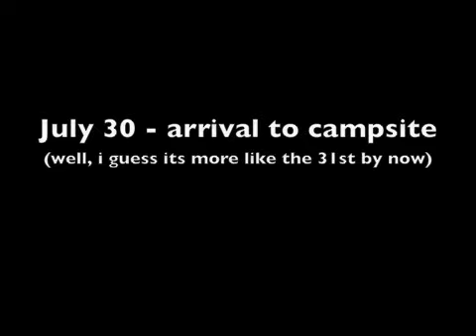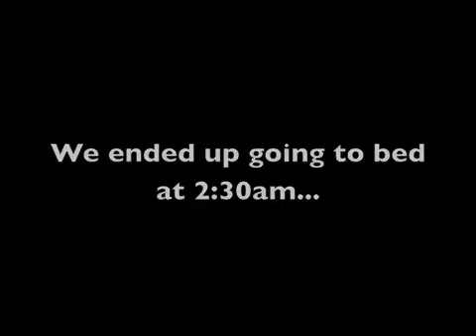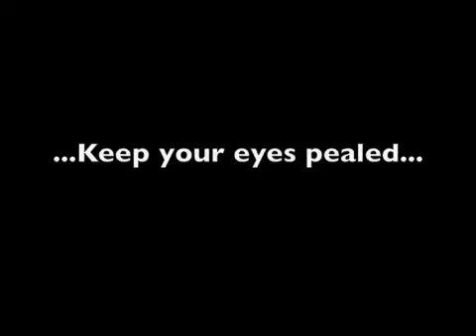Soul Fest v.1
here we are on our first day at camp (night) and the beginning of our second day there (our first soulfest day).

song:

History Erased - Spoken